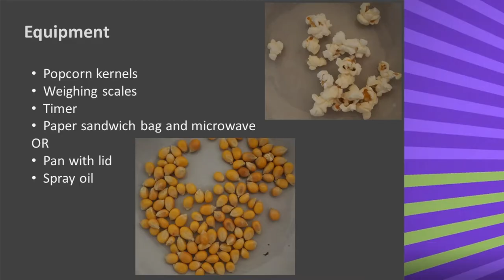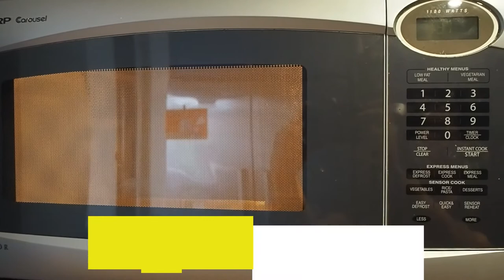Radioactive Popcorn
The radioactive decay of elements is really interesting and useful in many ways, including in the dating of rocks. This fun and yummy experiment explores how it all works.